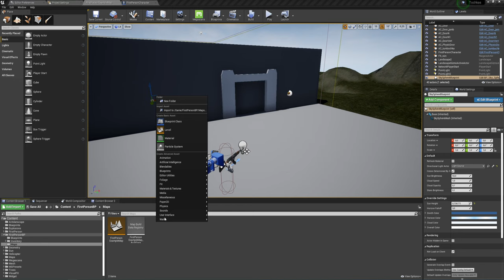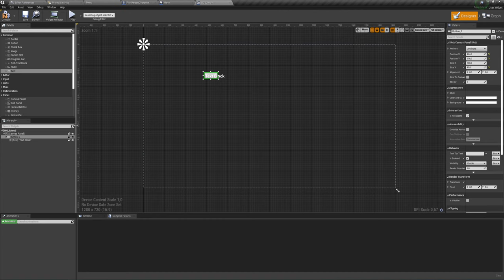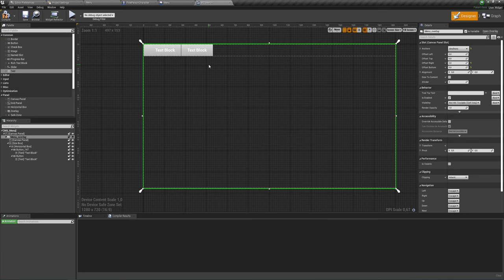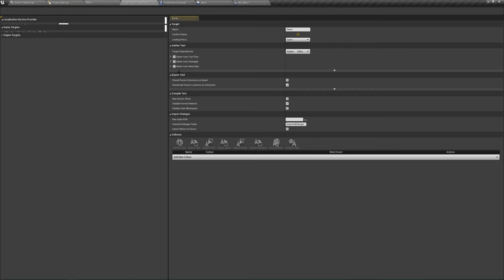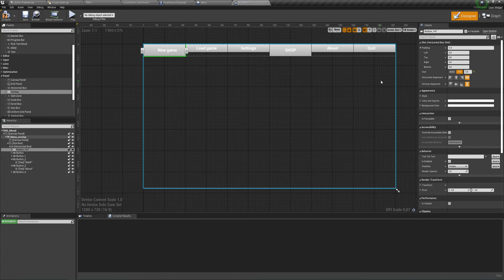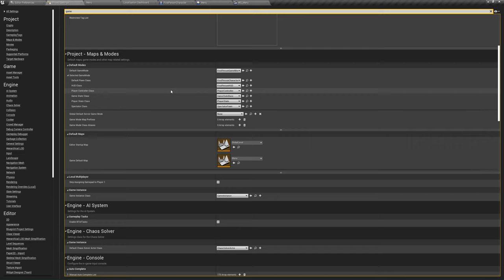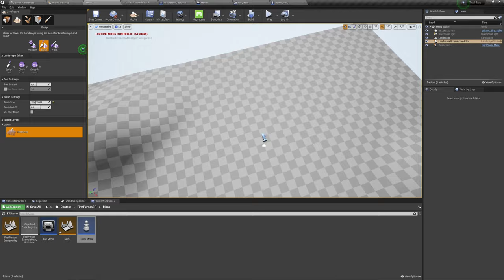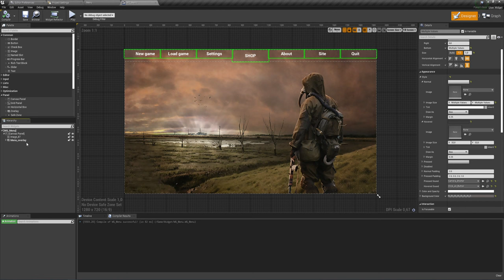Unreal Engine (UE4, UE5) - Меню игры / Основное меню (1 часть)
Надеюсь что-то интересное для себя найдете, я описал много моментов для создания меню. Если у Вас есть вопросы или пожелания пишите в комментариях